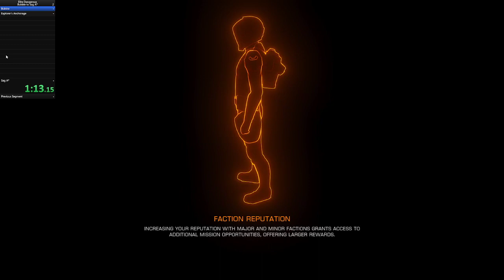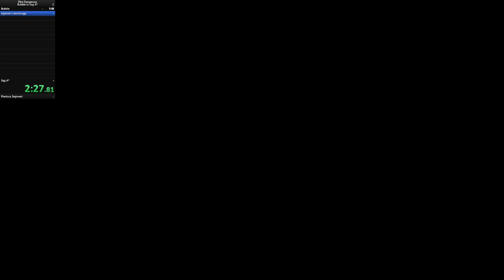Elite Dangerous - Bubble to Sag A* speedrun WORLD RECORD: 5 min 6 sec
I'd like to define this as a separate speedrun category to the usual run, as this requires lots of setup in order to get such a short time.